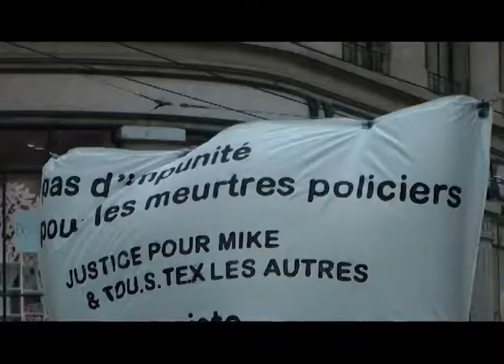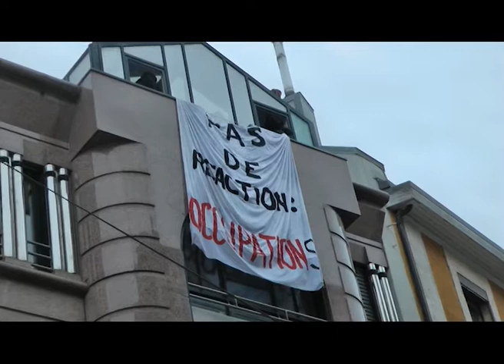En Ginebra se lucha por el derecho a la ciudad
Desde la primavera del 2017 hay en Ginebra  (Suiza) un movimiento de protesta que se nombra Derecho a la Ciudad. Surge porque el Estado quería desalojar a una casa donde están viviendo estudiantes, estos se opusieron a la medida . Varios sectores sociales, culturales y políticos se han juntando a esa resistencia y protestan en contra de la dinámica de desarrollo de la ciudad.